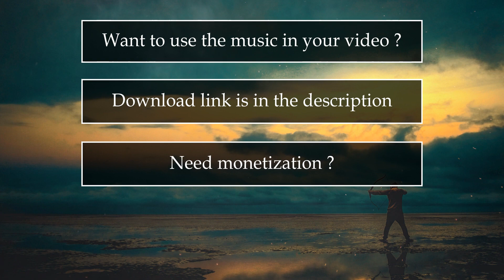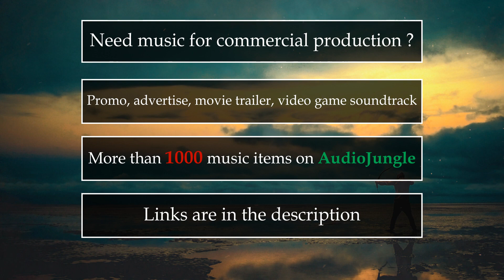Florews - Natural Motivation (Epic Dramatic Heroic Inspiring Background)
Use the search term «Florews» to find my music in TikTok app for using in your tiktoks

FAQ:

- Sure. But with no ability to monetize your video on YouTube. This track is registered in YouTube Content ID system HAAWK. Don't worry. Your video will not be deleted or changed.

- How to monetize my video ?